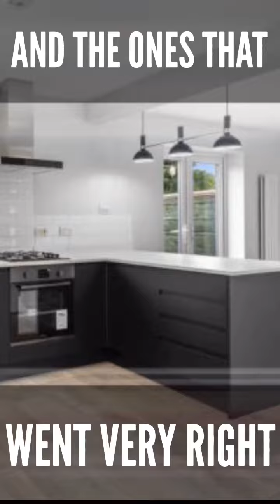The Launch of the PM-X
Our dedicated private membership site launches 1st June 2020 for 30 members only.

Like minded individuals coming together